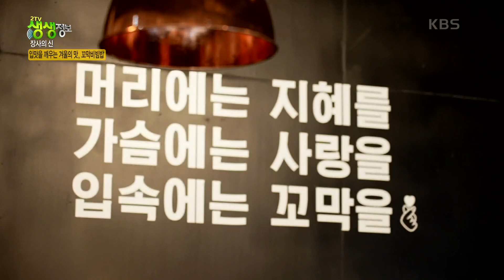장사의 신: 입맛을 깨우는 겨울의 맛, 꼬막 비빔밥 [2TV 생생정보] | KBS 230117 방송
장사의 신: 입맛을 깨우는 겨울의 맛, 꼬막 비빔밥